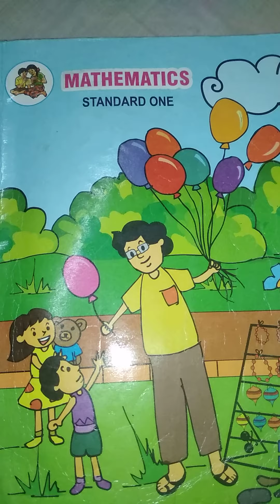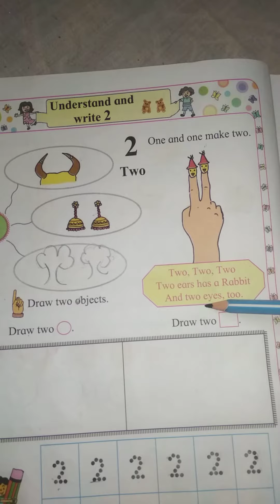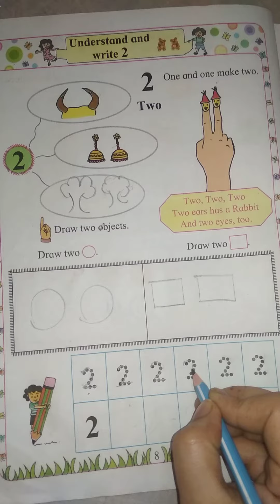Maths standard 1st lesson Understand and write Two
Mathematics
Standard 1st
Understand and write Two
Explanation video
By shahab Educational box